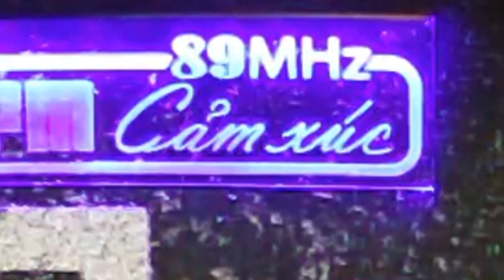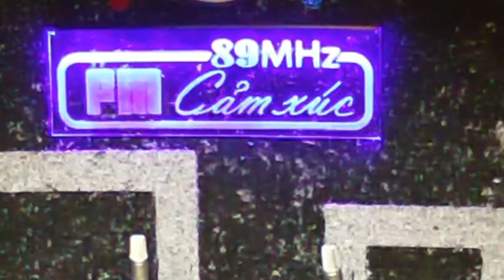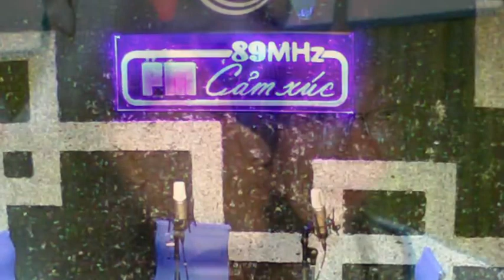Acoustic Show cùng Tiến Đạt - Khách mời DVLT Huyền Chi - part 1